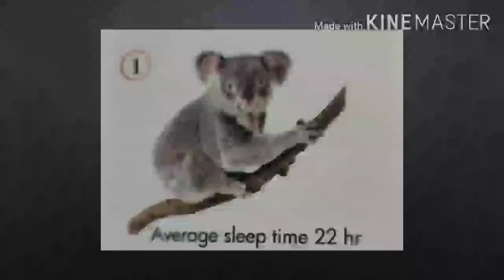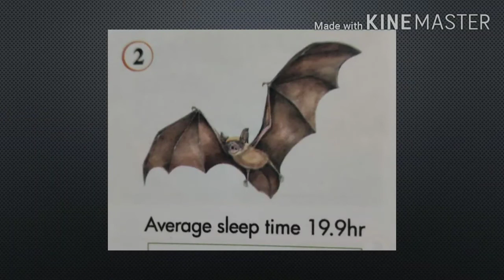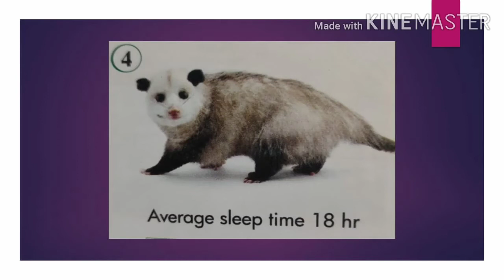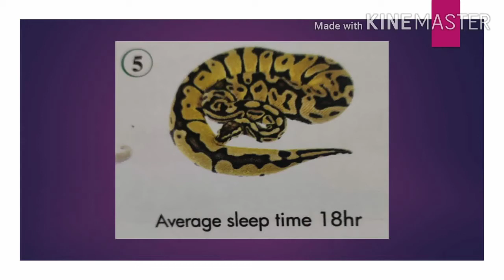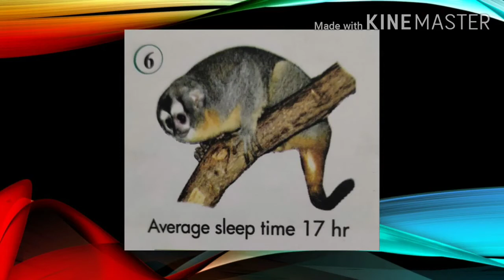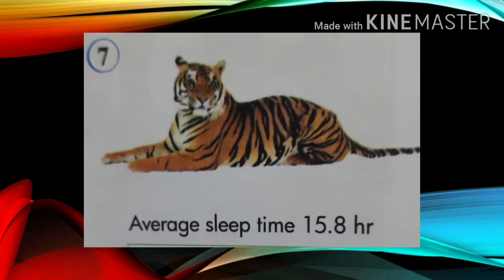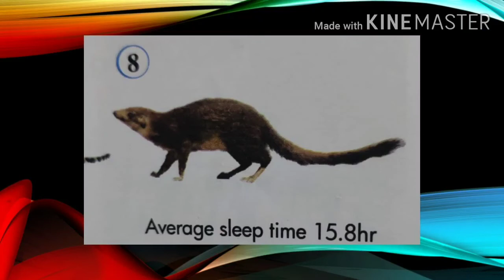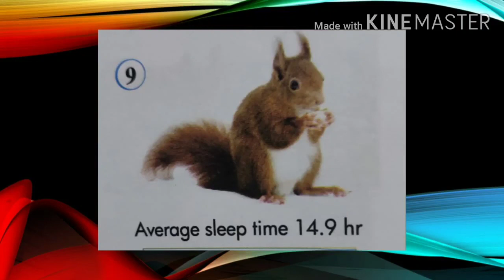Std 7 th -Sub Gk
Lesson no.3 rd.  Longest sleeping Animals